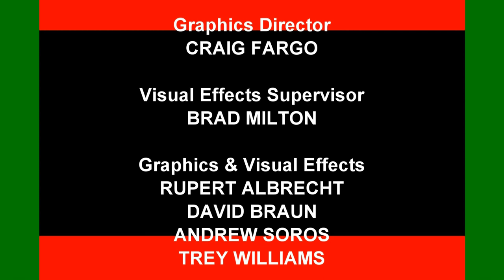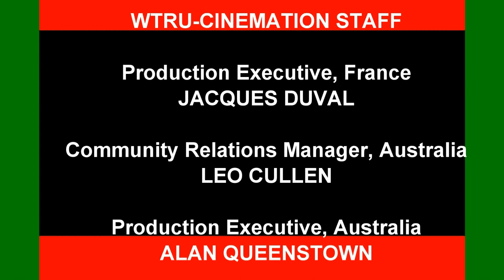[#1926]WNED Logo Bloopers | Ep. 13 | Brian Bull's 46th (Correction: 48th) Birthday ('20 Rebroadcast)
NOTE: Happy 48th birthday to my father!

BLOOPERS INCLUDED:
- Happy 46th (Correction: 48th) Birthday, Brian Bull!
- Fishery Products International (a Newfoundland & Labrador corporation)
- Sysco Canada Corporation (an Ontario corporation)
- RioTintoAlcan (a Quebec corporation)
- S.i. Systems - Our People Click (an Alberta corporation)
- Parkland Fuel Corporation (another Alberta corporation)
- Chevron (a California corporation)
- Ultramar (another Quebec corporation)
- Lockheed Martin (a Maryland corporation)
- Dun & Bradstreet Corporation (a New Jersey corporation)
- An Original Production of WNED-TV Buffalo-Toronto (FINALLY!!!)

DAD'S PRESENTS INCORPORATED IN THIS VIDEO:
- Montreal Canadiens jersey (NHL | LNH)
- $2,000CDN
- Dell Inspiron Laptop (featuring Windows 10 Pro)
- Montreal Canadiens cap (NHL | LNH)